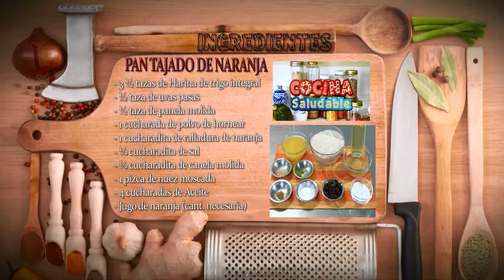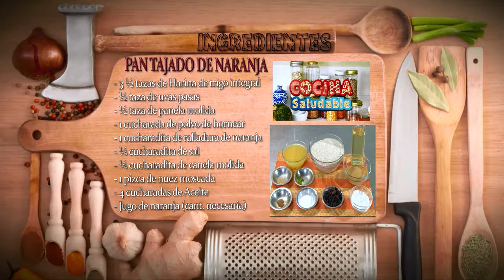Como Preparar Pan Tajado de Naranja- CocinaTv por Juan Gonzalo Angel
Preparación
Precalienta el horno a 180 ° C.
Acrema en la batidora la mantequilla y el azúcar.
Agrega los huevos sin dejar de batir.
Poco a poco añade la harina,el polvo para hornear, la ralladura y el jugo de naranja.
Engrasa y enharina un molde para horno. Vierte la mezcla anterior y golpea contra la mesa para sacar el aire.
Hornea por 45 minutos, pasado el tiempo, con la punta de un cuchillo ratifica que este cocido, de lo contrario déjalo 5 minutos más.